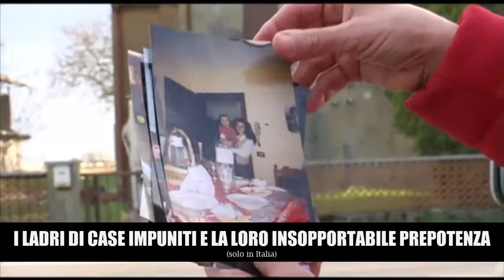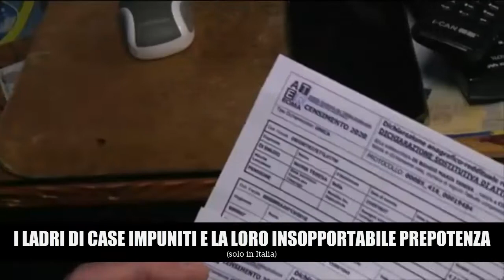I ladri di case di case impuniti e la loro insopportabile prepotenza (solo in Italia)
..da questi servizi si evince chiaramente con quanta odiosa e inaccettabile tracontanza, chi ruba e si appropria di case e abitazioni altrui si senta cosi totalmente e schifosamente impunito.